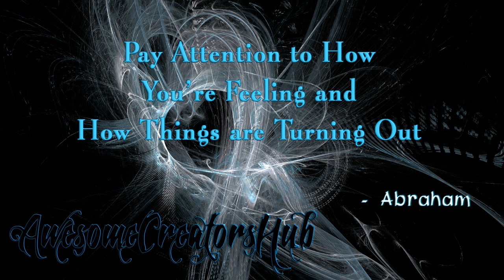Abraham Hicks: Pay Attention to How You're Feeling and How Things Are Working Out